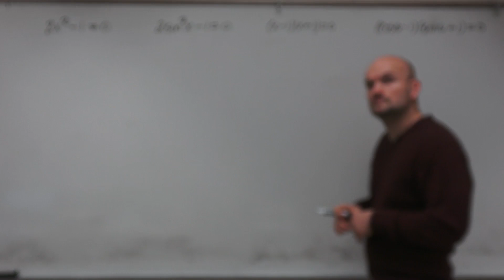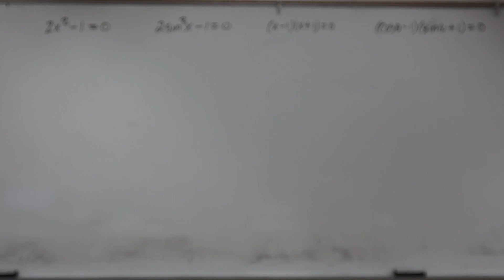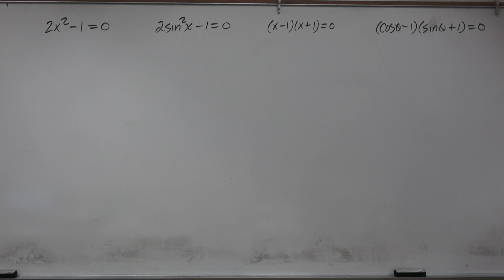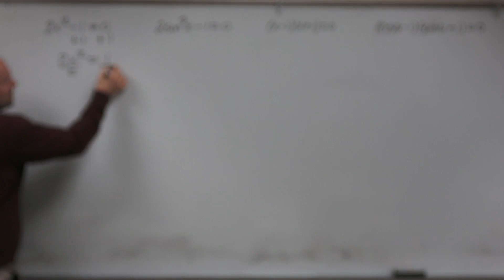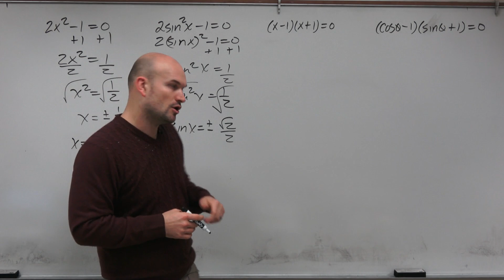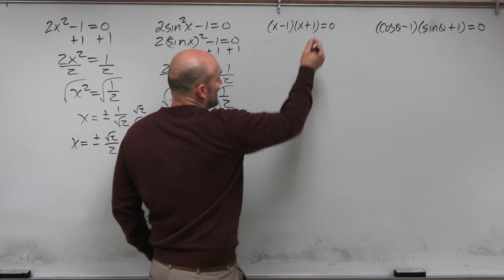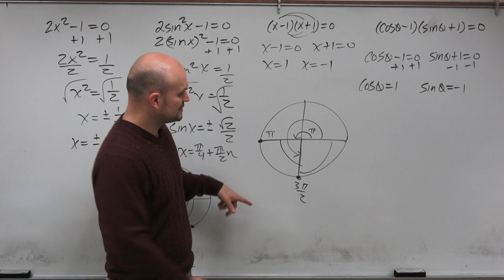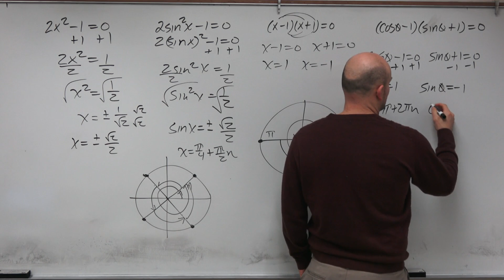Make factoring trigonometric functions simple.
When you have trouble factoring trigonometric functions it is helpful to think about factoring quadratics